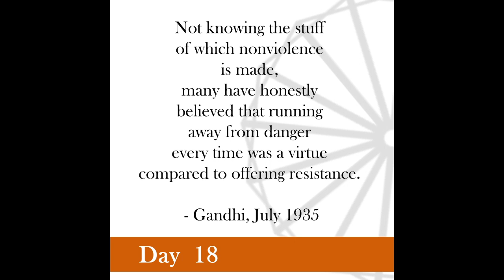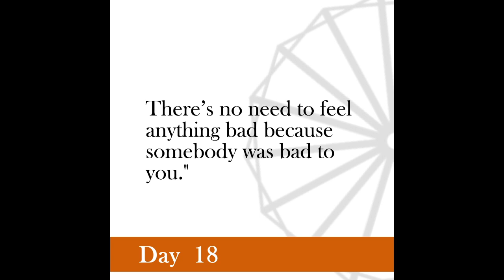Nonviolence Daily | Day 18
Not knowing the stuff of which nonviolence is made, many have honestly believed that running away from danger every time was a virtue compared to offering resistance.
- Gandhi, July 1935